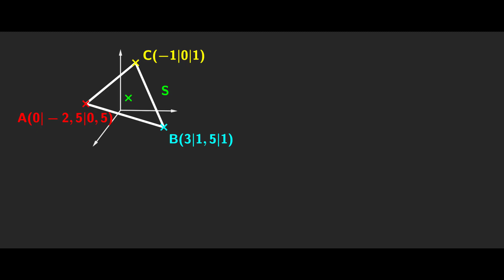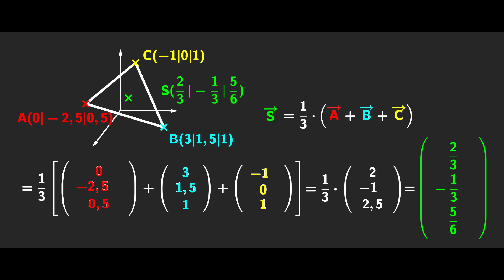baricentro de un triángulo calcular con vectores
En este video te mostraré cómo calcular el centro de gravedad de un triángulo usando vectores.